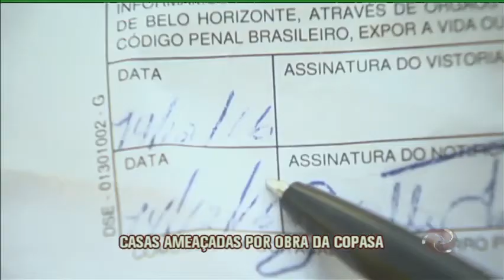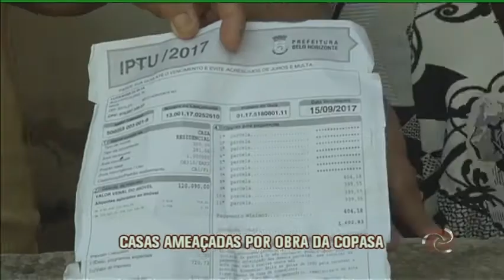Obra mal feita compromete estrutura de casas do Estrela Dalva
Moradores do bairro estão indignados com a situação e fazem apelo para que a companhia de saneamento responsável pela obra mal feita corrija o problema causado nas casas abaladas.